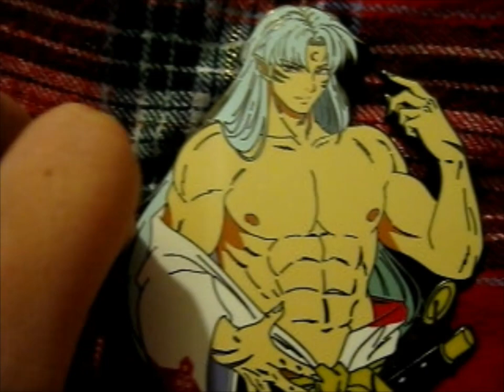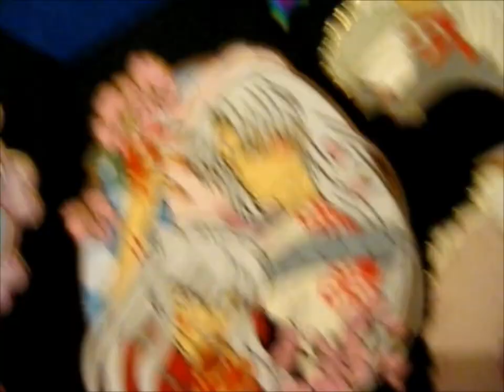Hot Sesshomaru Pin! ~ wanderingkomorebi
Opening of: Hot Sesshomaru Pin! ~ wanderingkomorebi

pfwvssj